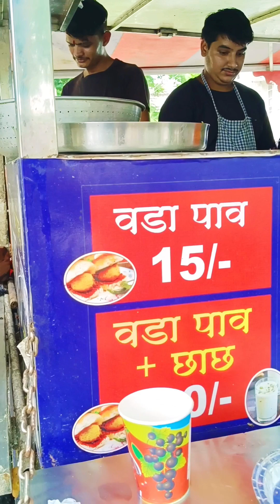सुबह से ही पहुंच जाते हैं लोग छाछ वाला बड़ा पाव कॉम्बो खाने। Indian Street Food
Add: Near Chaudhary Hospital, Sector-4, Hiran Magri, Udaipur
Udaipur Famous Food, Udaipur Street Food, Udaipur Food, Street Food India, Street Food, Vada Pav, Chhach, Famous Food, Mumbai Vada Pav